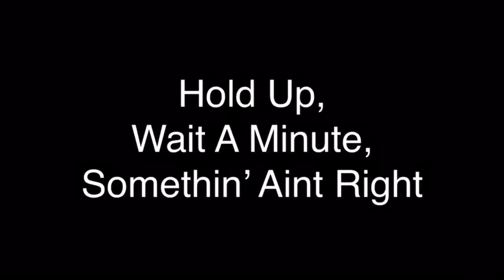How To Have A Focused Mindset in 6 Steps while in Quarantine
Hey Guys, Im back with another video to bring you some positivity through these hard times with the virus spreading around. i hope and give prayers to everyone staying safe and clean. we are all in this together really, your not alone. i hope you enjoy this video and take away some of the advice to ease your mind.